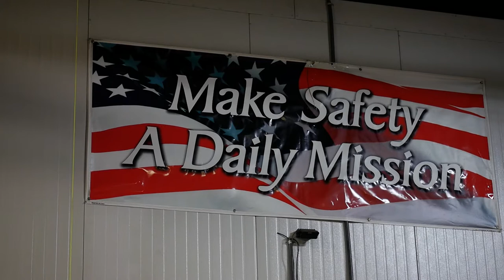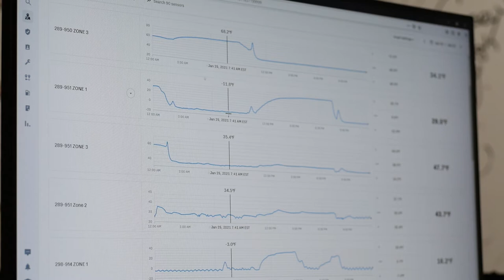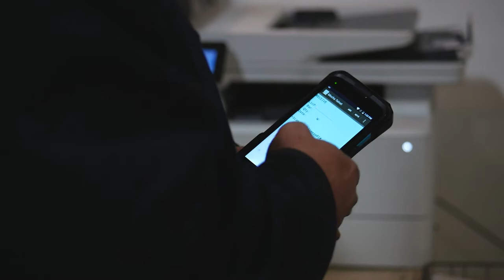Brown Foodservice: Safe Quality Food (SQF) certified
Brown Foodservice, Inc. is proud to share with you that our warehouse is Safe Quality Food (SQF) certified. This certification is one of the highest food safety honors a food distribution company can achieve.  Brown Foodservice is honored to offer this level of safety to its customers, and we appreciate all those who play a vital role in its continued success.